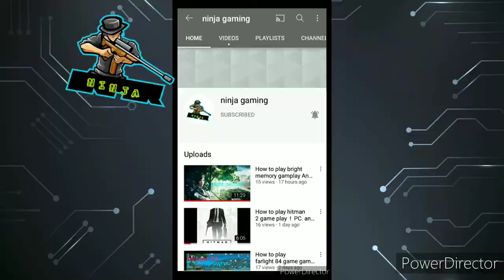Ark Mobile Survival God Console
Ark Survival Evolved God Console Survival arkmobileEvolved is a 2017 action-adventure survival video game developed by Studio Wildcard, in collaboration with Instinct Games, Efecto Studios, and Virtual Basement. Wikipedia
Initial release date: 2 June 2015
Designer: Kayd Hendricks
Mode: Multiplayer video game
Composer: Gareth Coker
Platforms: PlayStation 4, Xbox One, Android, Xbox Series X and Series S, Nintendo Switch, more
Developers: Studio Wildcard, Virtual Basement, Efecto Studios, Abstraction, Instinct Games, more
Publishers: Studio Wildcard, Snail
Commands
ARK: Survival Evolved admin commands & cheats
Command Function
ce Starts and stops weather of type specified.
gamecommand Runs a game-mode specific command.
gfi Adds the specified item or blueprint to the player's inventory.
playersonly Toggle on/off all creature movement and crafting. Player movement unaffected.
220 more rows•06-Aug-2021
ARK admin commands & cheats list | Rock Paper Shotgun
ark commands
Tips
Ark: Survival Evolved tips: 10 things you should know before taking on the dinosaurs
Get resources quickly. (Image credit: Studio Wildcard) ...
Use the right tools. ...
Kill off the small animals. ...
Choose the right Engrams. ...
Build a shelter for the night. ...
Stay away from the beach. ...
Build lots of beds. ...
Join a tribe.
More items...•03-Jun-2020
Ark: Survival Evolved tips | GamesRadar+
ark tips
Code
ARK Survival Evolved Command Codes List
Command Effect
Cheat GiveResources Gives you 50 of every resource in the game
Cheat InfiniteStats Gives you full hunger, stamina, and infinite ammo
Cheat ListPlayers Lists all players on the server and their steam ID
Cheat KickPlayer Kicks a specific person from the server
59 more rows•03-Jan-2016
ARK Survival Evolved Command Codes & Cheats - Arkaholic
ark survival evolved codes
Difficulty